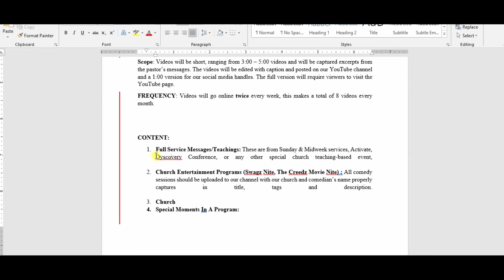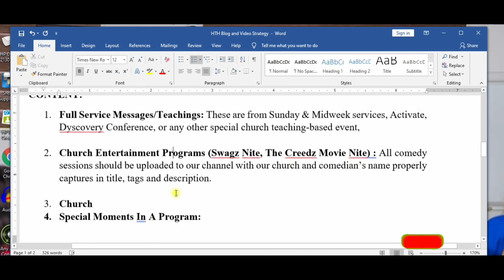MS WORD Tricks: How To Remove EXTRA SPACES Between Words FAST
If you're seeing extra spaces in between words in your Microsoft Word document, this video shows you how to remove it quickly.